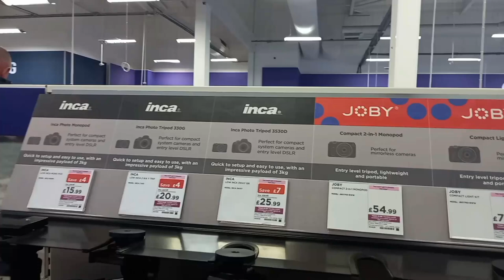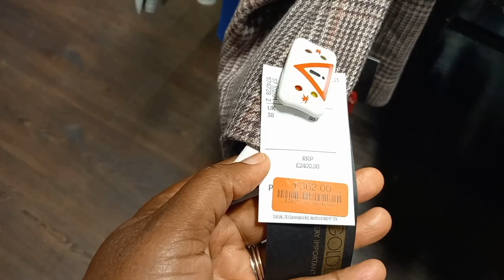Buying Canon Camera At PC Currys | W2 World Buffet Middlesbrough | Vlog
Buying Canon Camera at PC Currys Teesside Park.
A family dinner at W2 World Buffet Middlesbrough and another round of lunch at church.

Best canon camera, canon camera price, Teesside shopping complex, Chinese buffet, W2 World buffet restaurant Middlesbrough, shopping vlog, shopping in Next.